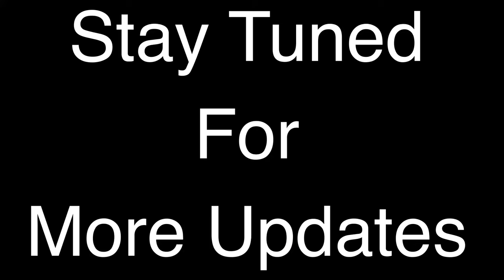Jawan Mass Prevue Bgm By Raj Bharath | Shah Rukh khan | Anirudh | Atlee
RBMS offers ONLINE COURSES:
1. Electronic Music Production - Foundation | Intermediate | Advanced
2. Piano, Keyboard
3. Guitar